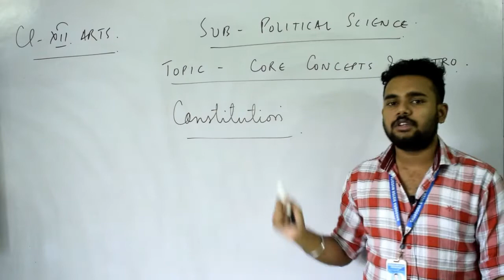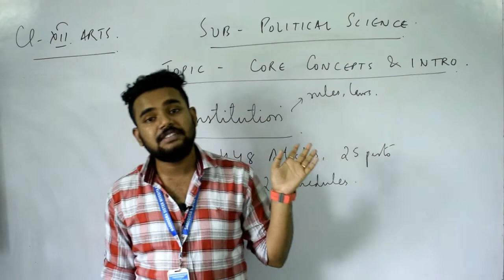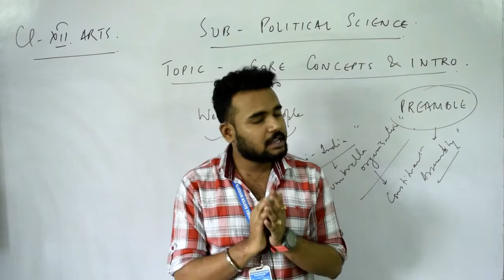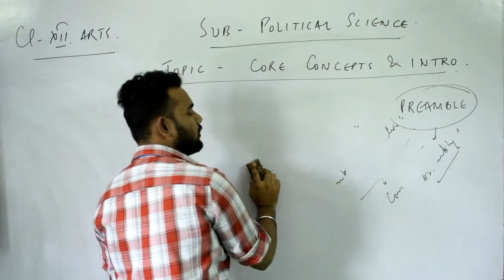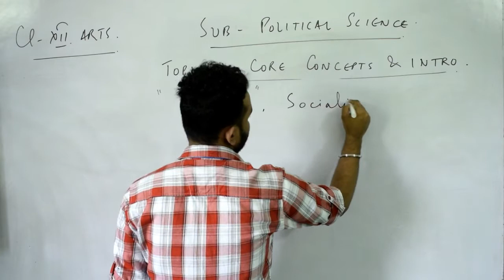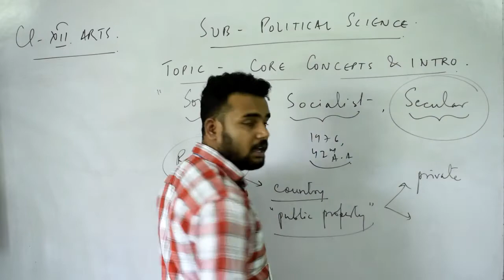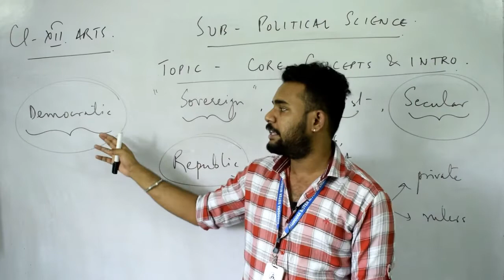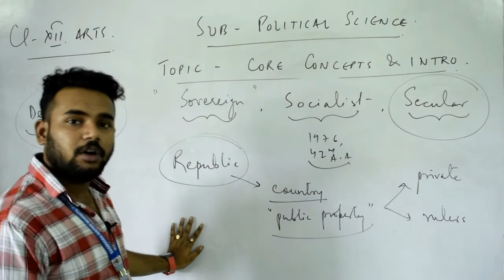BSNES | CLASS XII | POLITICAL SCIENCE | CH-2 | CONSTITUTION & PREAMBLE | DEEPANKAR SIR